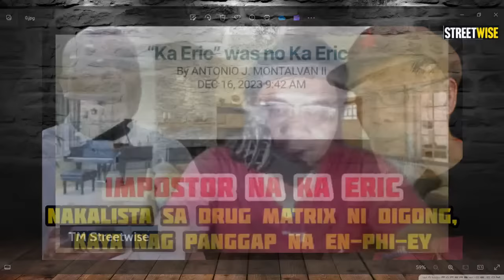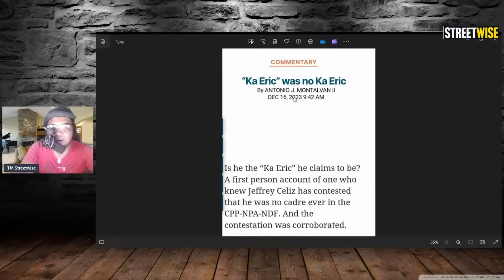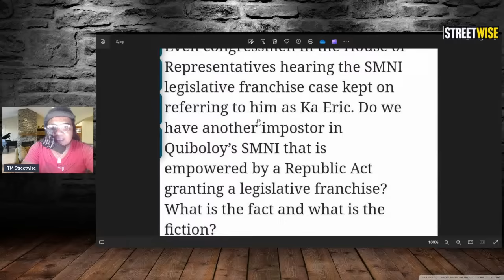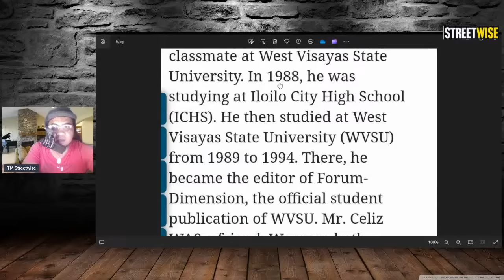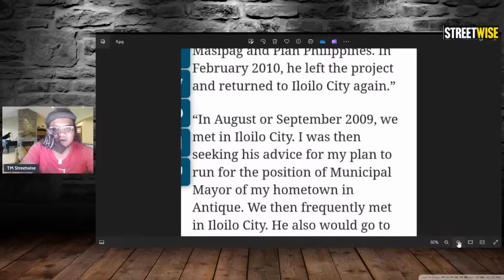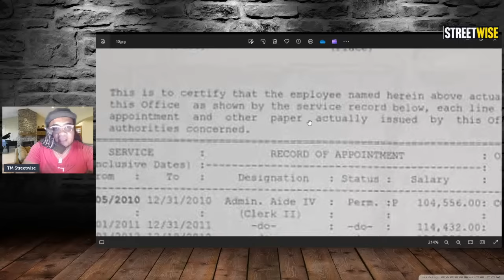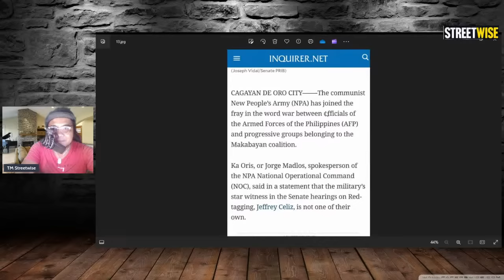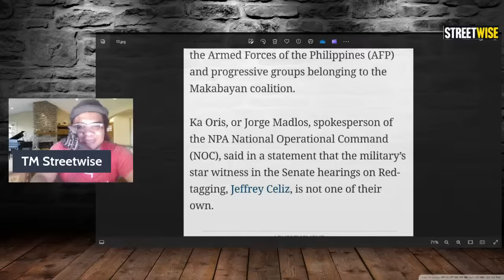SPOKESPERSON NG MAKA KALIWANG GRUPO, HINDI NAMIN KASAMA SI ERIC CELIS